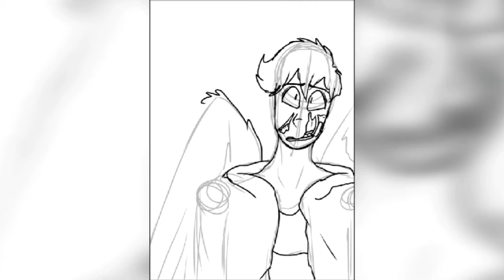Kirk speedpaint (slight "gore")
Hello hello hello hello everyone!! TeenTimelord here!! BACK with some more CRIIIIINGEY CONTENT!!

Today I have another speedpaint for you, of course...

But i actually started this a while back and decided to finish it today. Sorry for the lack of content as well, I have not been very creative recently. But the picture at the beginning is mine from like 2 years ago that I decided to redraw.

Anyway, I HOPE ya liked today's video and I HOPE to c ya again next time!!

Bye-bye!!!

Song:
Evil - Interpol

SONG NOT MINE. Art is, but not the song.